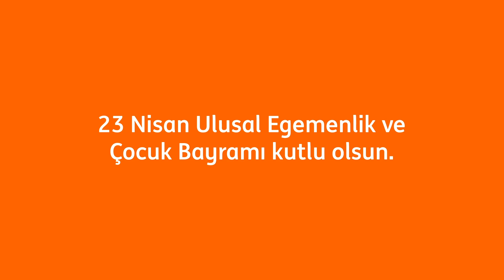23 Nisan Ulusal Egemenlik ve Çocuk Bayramımız kutlu olsun. HayallerindeYaşar 🇹🇷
Büyüdükçe bizim de tıpkı Ezgi'ninki gibi dünyamız büyüyor ve hayallerimiz hiç küçülmüyor. Açtığı yolda, özgürce hayal kurabilen ve hayallerine kavuşan tüm çocuklar adına Ulu Önder Mustafa Kemal Atatürk'e teşekkür ederiz. 23 Nisan Ulusal Egemenlik ve Çocuk Bayramımız kutlu olsun. HayallerindeYaşar 🇹🇷